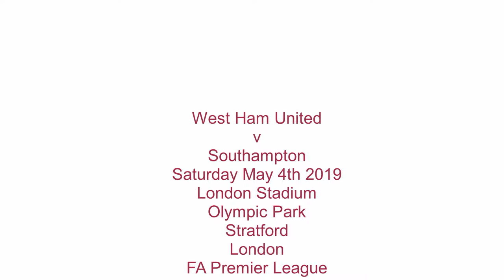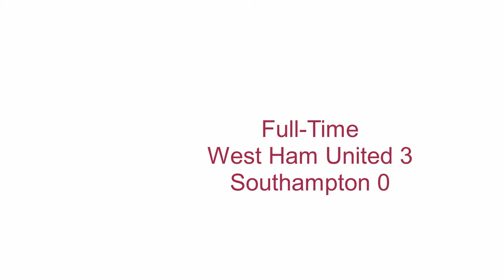Football Matchday Experience 2 - West Ham United v Southampton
A football matchday experience of West Ham United v Southampton at the London Stadium, Olympic Park, Stratford, London on Saturday 4th May 2019, kick off 3pm in the FA Premier League.

Filmed on Saturday 4th May, 2019 on a SONY Xperia Z Smartphone.